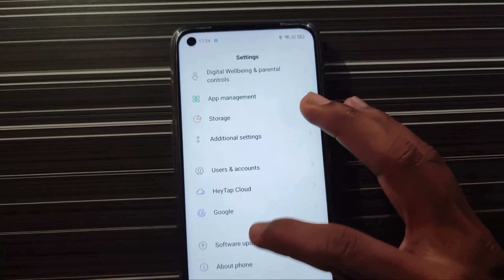Realme Narzo 30 Battleground Mobile India Gameplay | Realme Narzo 30 Bgmi Test | Jayesh Gaming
My Game :-
3 Finger Claw